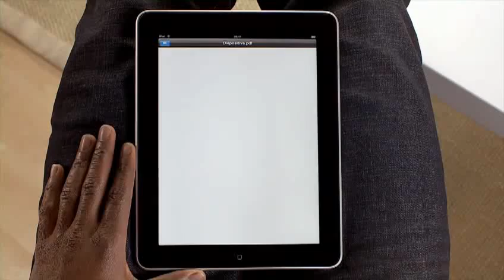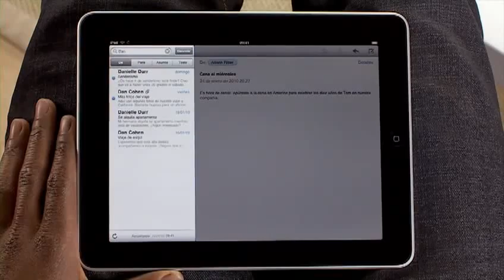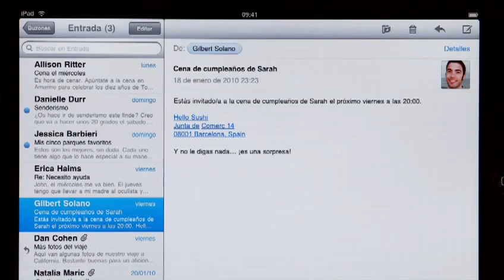ML 168412020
Video Migrado